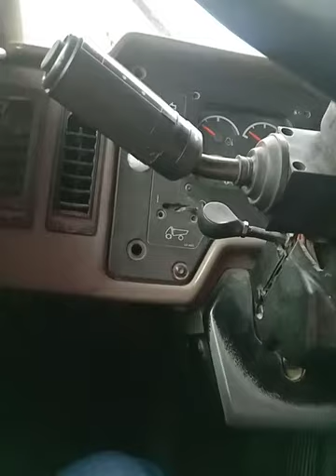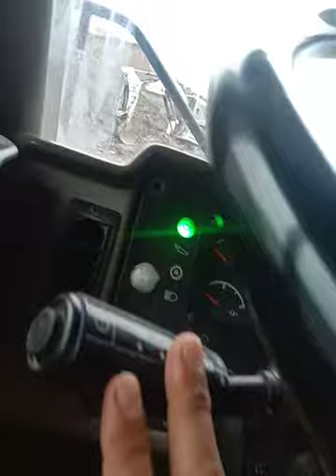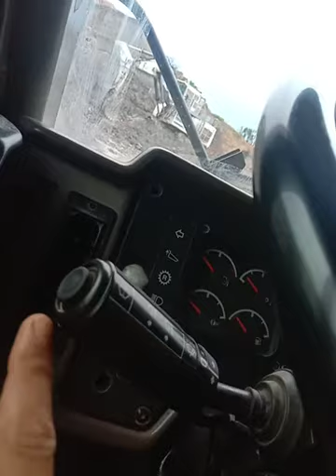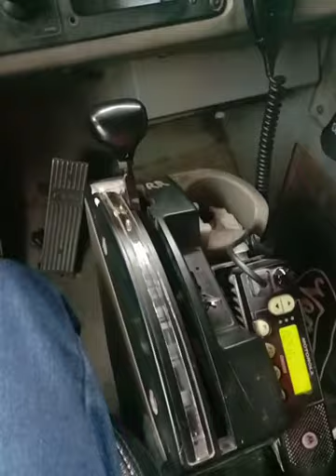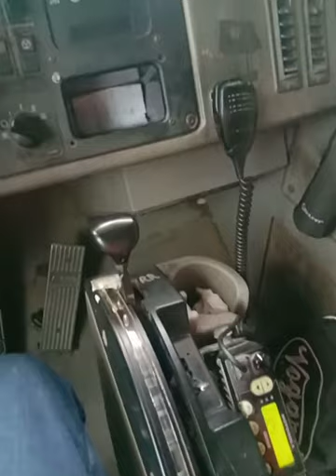Part #2 Cara mengenal komponen CAT 777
DEDEN SUDIANA OFFICIAL

Judul video
DI BUTUHKAN BANYAK DRIVER DT / DUMP TRUCK LANGSUNG TEST DI KANTOR & LULUS LANGSUNG KERJA
Channel ini khusus Lowongan Pekerjaan,Informasi & Edukasi juga Pembelajaran tentang Pertambangan dan Operator Alat Berat di Tambang

Salam
Deden Sudiana